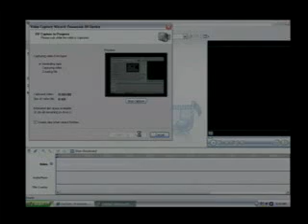WACC TV NEWS AUG 23 2011